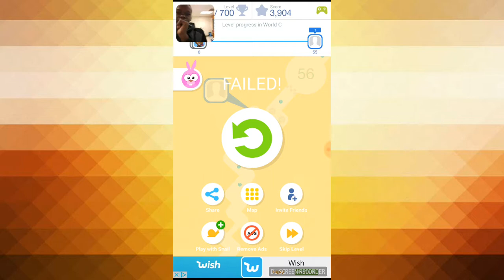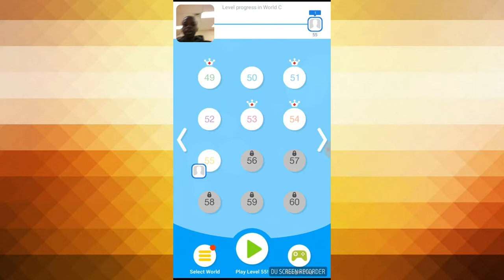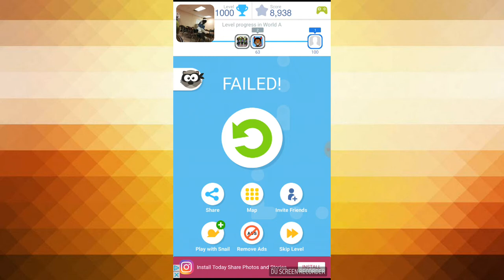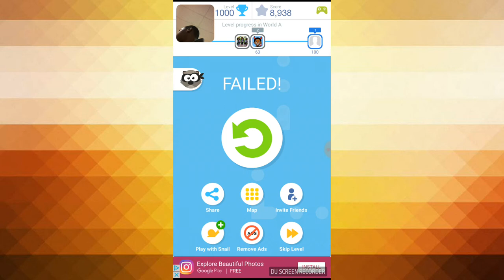Level 99 tap tap dash